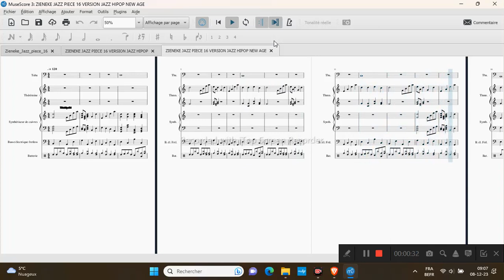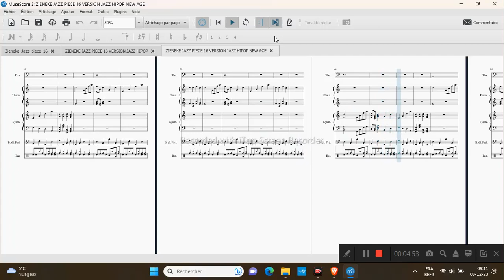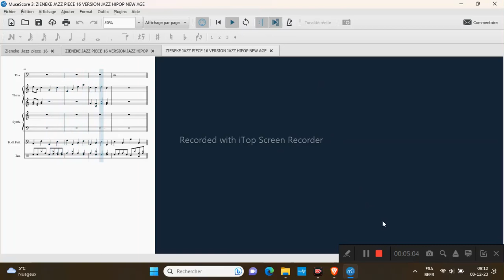ZIENEKE JAZZ PIECE 16 VERSION JAZZ HIPOP NEW AGE